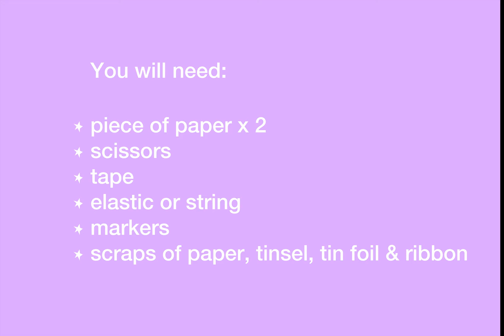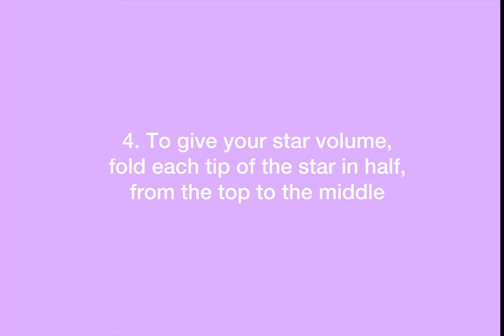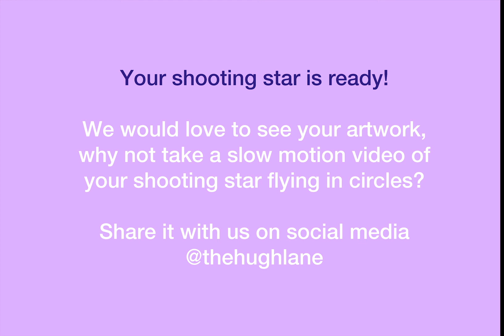Make Your Own Shooting Star with artist Jane Fogarty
Watch this short clip to see how to make a Shooting Start with artist Jane Fogarty inspired by the artwork Evening, Achill, by Grace Henry.
We would love to see your artwork, so why not share it with us on social media? Use the tag @thehughlane and we will share it on our story!
Keep an eye out here and on our website for more digital art activities!